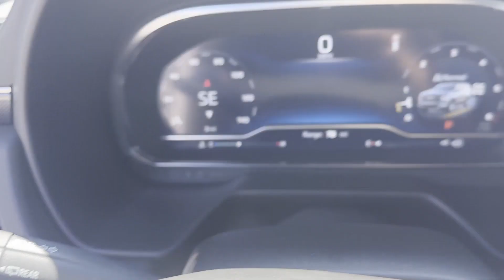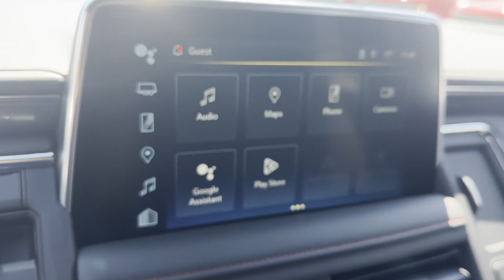2024 Chevrolet Tahoe RST Sterling, Leesburg, Vienna, Chantilly, Fairfax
2024 Chevrolet Tahoe RST 1GNSKRKD9RR223631 Video

This 2024 Chevrolet Tahoe RST 1GNSKRKD9RR223631 is full of phenomenal features such as: